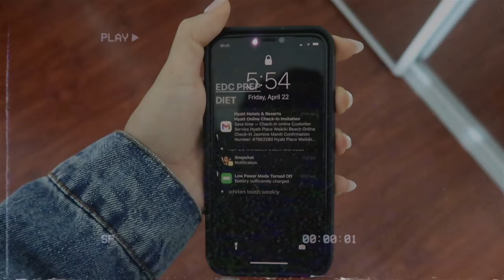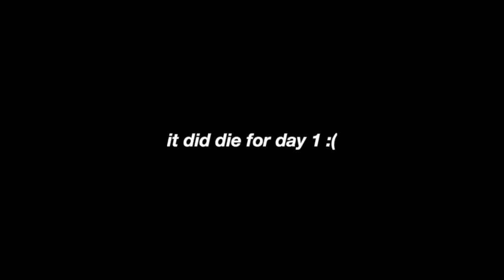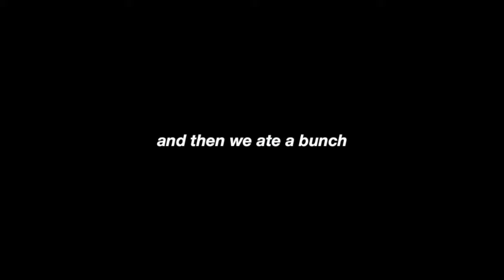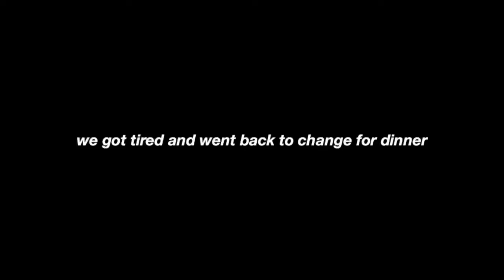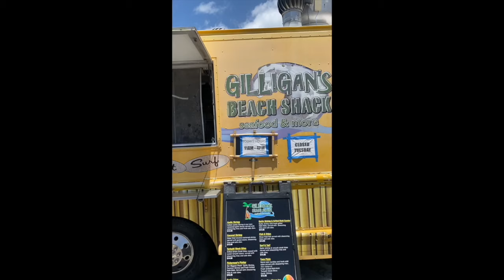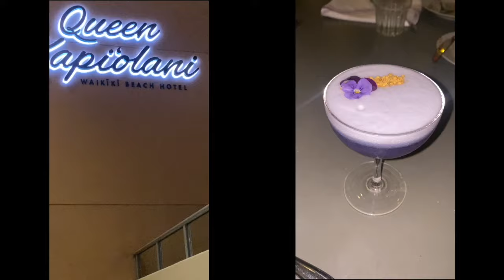WEEK IN OAHU HAWAII 🌺 | hawaii travel vlog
follow me to hawaii for a few days!

s u b s c r i b e --  @Jasmine Jae

FAVORITES:
my scrubs:

my stethoscope:

my planner: